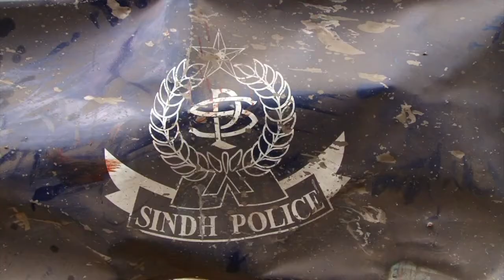Atentado mata 11 policiais no Paquistão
Um atentado com carro-bomba provocou a morte de pelo menos 11 policiais nesta quinta-feira em Karachi, a maior cidade do Paquistão.